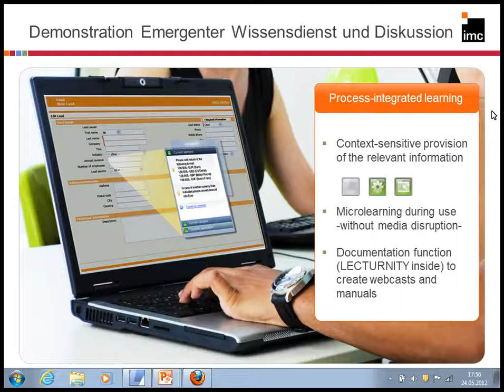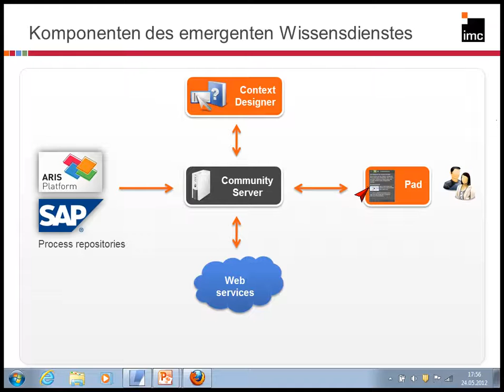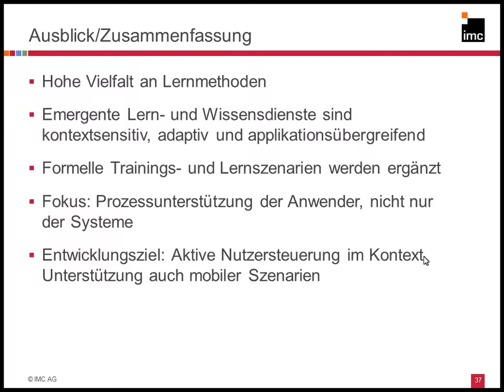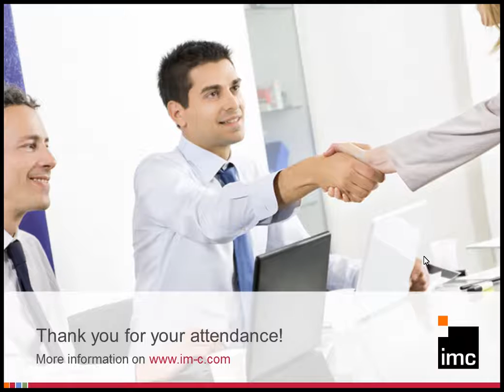Dr. V. Zimmermann (imc AG) -- Kontextsensitive Wissens- und Lerndienste für emergente Software 5/5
Am 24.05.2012 hielt Dr. Volker Zimmermann im Rahmen des Weiterbildungslehrgangs 'Emergente Software' einen Vortrag zum Thema "Kontextsensitive Wissens- und Lerndienste für emergente Software". Im letzten Teil stellt er Entwicklungsfelder kontextsensitiver Wissensdienste vor.